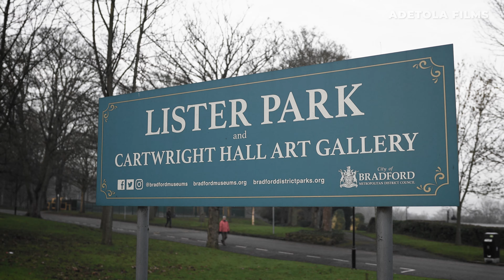Relocating to the Uk in 2023 || Making Friends Abroad || Living as international Student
Are you planning on relocating to the UK in 2023? If so, this video is for you! Join us as we discuss our experiences making friends in a new country. We cover everything from finding local groups and activities to tips on breaking the ice with new people. Don't let the fear of being alone in a foreign country hold you back - watch this video and learn how to make connections and build a new community abroad.

My camera - Sony Zv e10

My lens - Sigma art 18-35mm 1.8

Canon adapter for sony